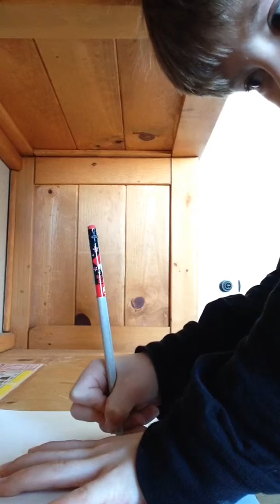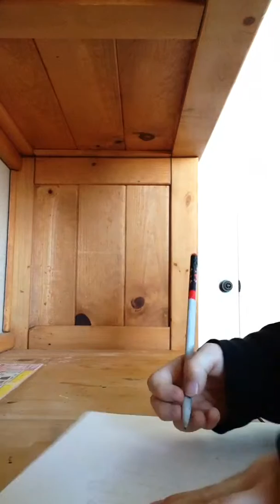How to draw a glove